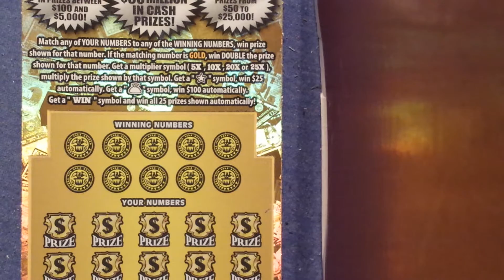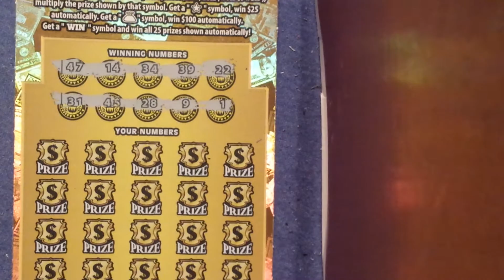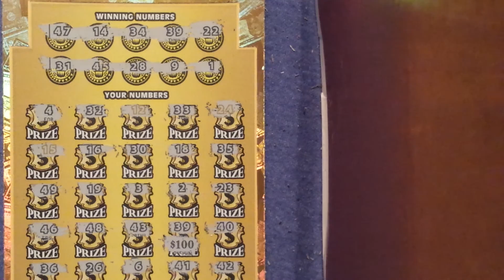Big boom Friday #5